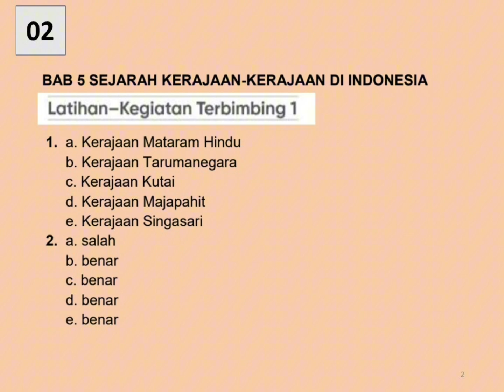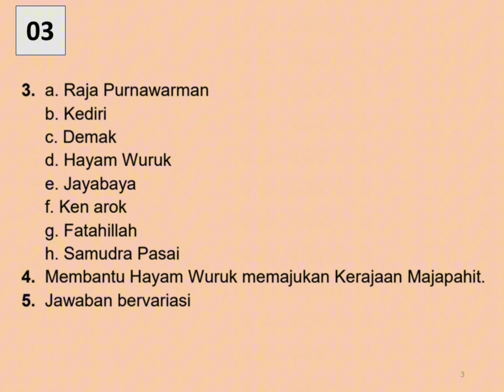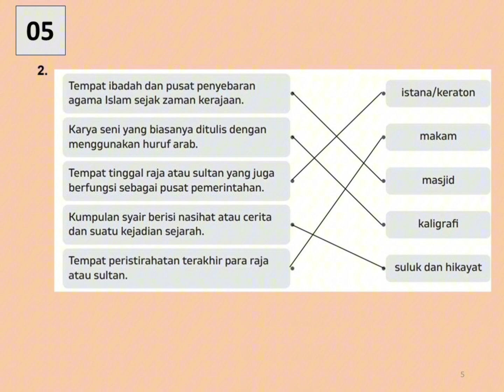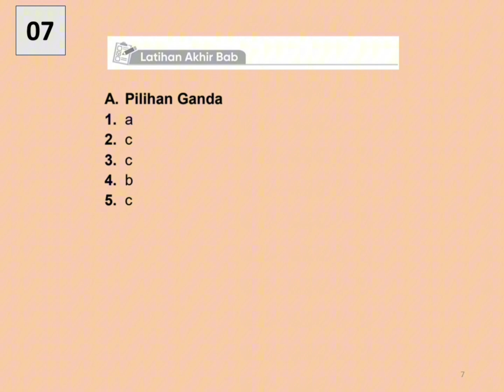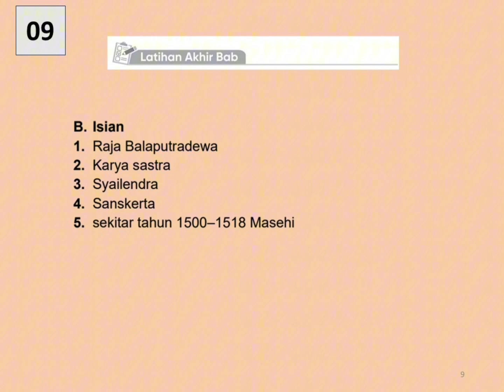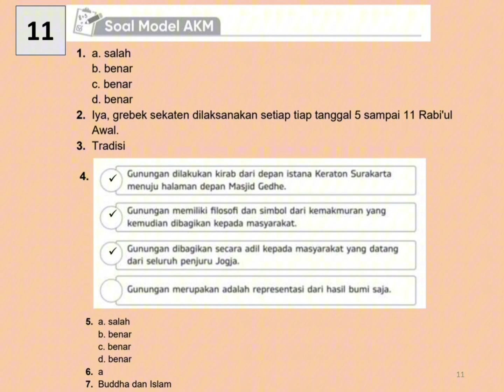BUPENA Merdeka 4C - Hal 115 - 126 | Bab 5 - IPS